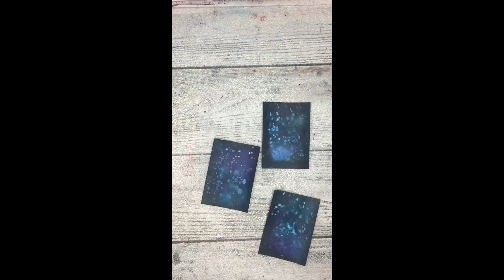Nocturnal PaperRose ATC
PRODUCTS USED:
*Paper Rose die- Slimline Buildings

*Paper Rose stamp- Arty Alphas
*Distress Oxide- Black Soot

*Lindy's Gang sprays: California Poppy Gold
                                       Urban Amethyst
                                       Caribbean Blue
                                       Blazing Black
                                       Sidewalk Chalk
                                       Tweedle Dee Denim
Just enter at the checkout:   JOANNAMARQUET